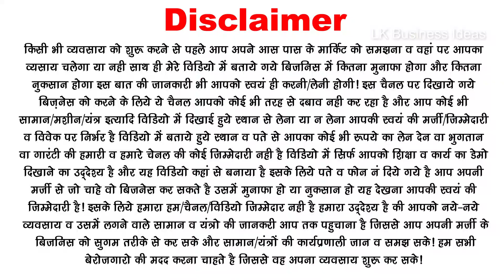कॉस्मेटिक, ज्वैलरी | sadar bazar wholesale market | cosmetic jewellery wholesale market Delhi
5 हजार रोज की कामाई, घर बैठे करे  New Business Ideas | High Profit in कॉस्मेटिक, ज्वैलरी | sadar bazar wholesale market | cosmetic jewellery wholesale market Delhi.

T Shirt Printing Machine business idea में आप सबसे ज्‍यादा से ज्‍यादा प्राफिट कमा सके। मशीन खरीदने के लिये लिंंक आप नीचे देख सकते है
Sublimation printer epson
Sublimation Ink
sublimation paper
घर बैठे फ्री में बिज़नेस स्टार्ट करने के लिए यहां डाउनलोड करें👉👉👉